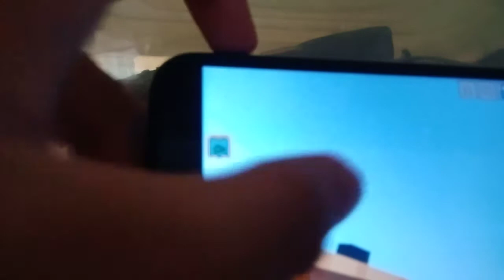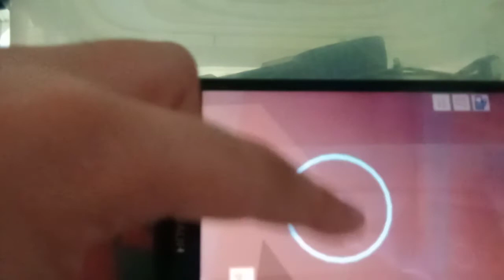(title deleted by me)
(description of content is deleted by me)